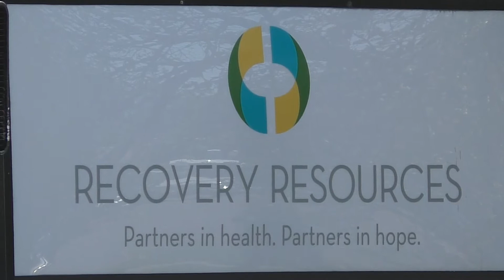Voices for Recovery: Michael Gray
Recovery Resources Associate Board Member Michael Gray discusses the importance of educating people on addiction and mental illness at an early age. He is already thinking about how to approach the conversation with his two-year-old son. He hopes this will break the stigma early in his life and give him the right tools to deal with these issues as he grows up.